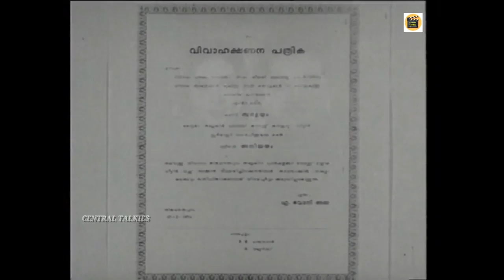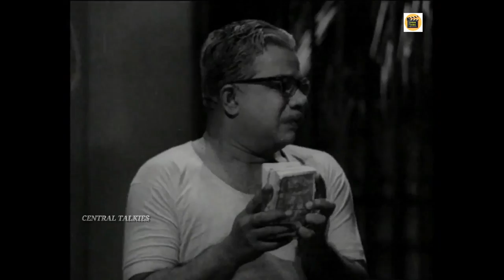സ്കൂൾ മാസ്റ്റർ | School Master 1964 | Malayalam Full Movie | Prem Nazir, Thikkurissi Sukumaran Nair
Watch Full Length Malayalam Movie School Master released in the year 1964. Directed by SR Puttanna, produced by BR Panthalu, written by Ponkunnam Varkey, and starring Prem Nazir, Thikkurissi Sukumaran Nair, Sivaji Ganesan, Ragini, Aranmula Ponnamma, Vidhubala, Ambika, Bahadoor, Pankajavalli.